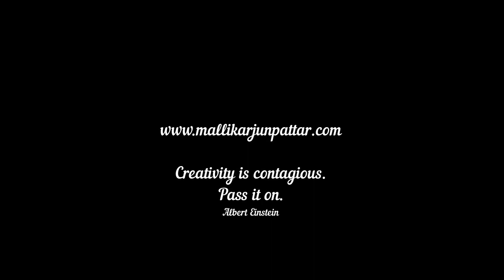Girl Drawing Only Face | V-3230 | VISUAL ART only on #|YouTube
India